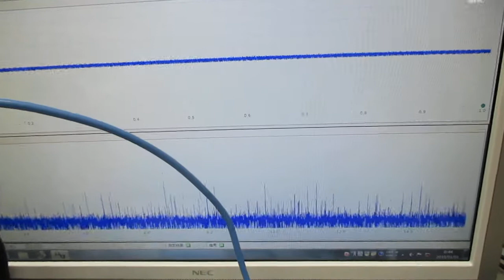小型ポンプを利用した「流水式超音波制御技術」 ultrasonic-labo